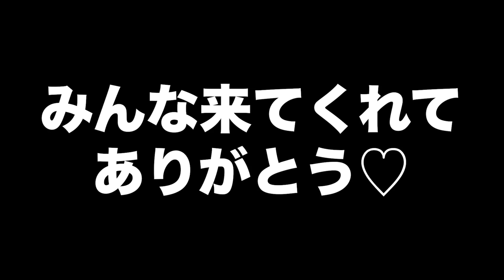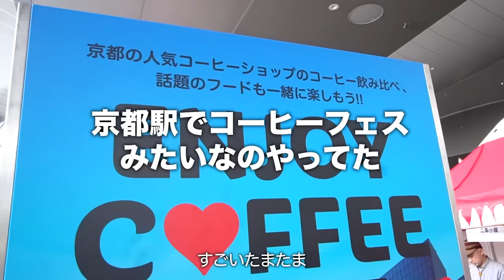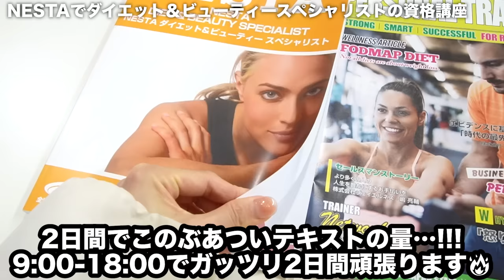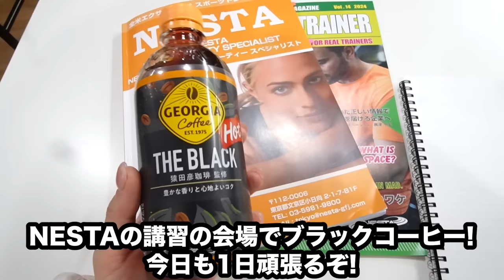【ダイエット中の食事】５日間３食全部外食だったけど-0.4kg減っていたときの食事記録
【オリジナル宅トレブランドMARINESS】

マリネスプロテインがお得に買える！宅トレ応援コース♪

【無料宅トレプログラム MARINESS Program】

登録不要・無料のフィットネスプログラムサイトです🌱
目的別、レベル別に様々なプログラムをご用意しています✨
【部位別・レベル別の再生リスト】

【マリネスファミリーSNS】

💜ダンサー/プラスサイズモデル エイミー
🧡エアロビのおかん
SNSやってないけど秋田で現役インストラクターしてるよ!!
📔書籍「やせるダンス」が発売中！
📮ファンレターの宛先
〒107-6228